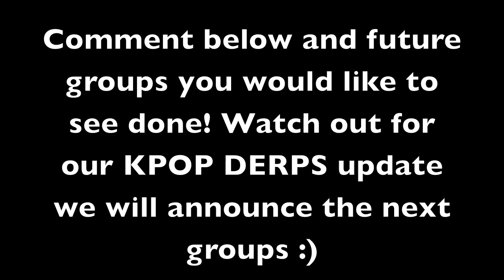Parent Review EXO MAMA (EXO-K) Part 5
This is the last part of our parent review of EXO. Hope you guys enjoyed the series and remember my friends to always stay classy.